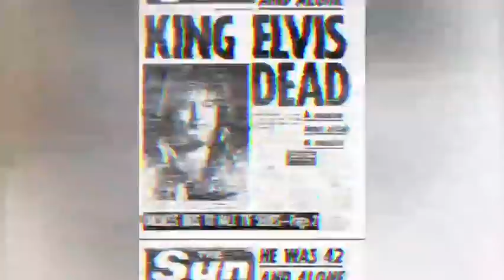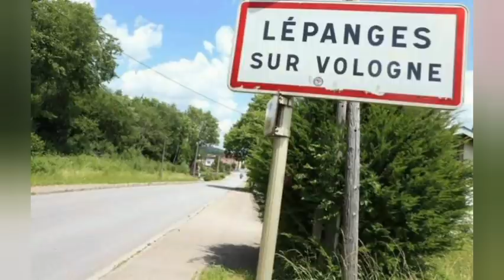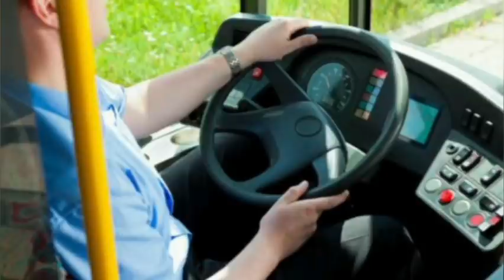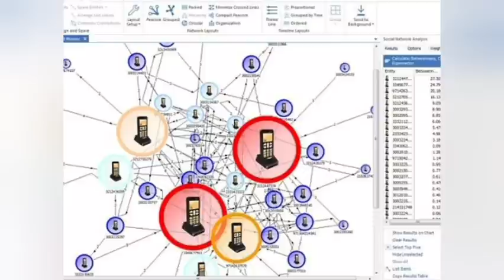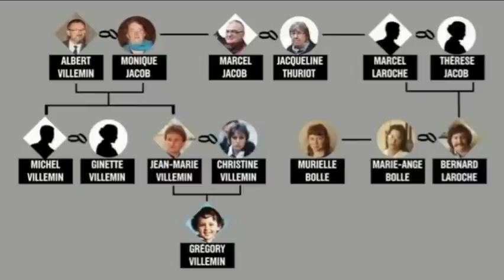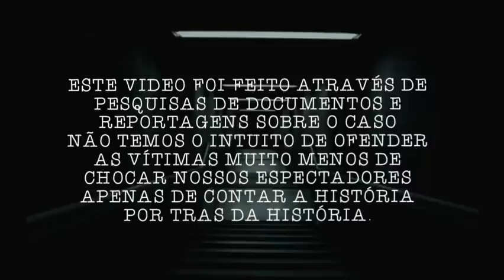O MISTÉRIO que Envolve o ASSASSINATO de Grégory Villemin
Faz exatamente 36 anos desde que o menino de apenas quatro anos Gregory Villemin, anos foi encontrado morto as margens do rio Vologne. Já são quase 4 décadas marcadas por vingança, esperanças frustradas, telefonemas anônimos e controvérsias. Este é o mistério não solucionado mais assustador da França.